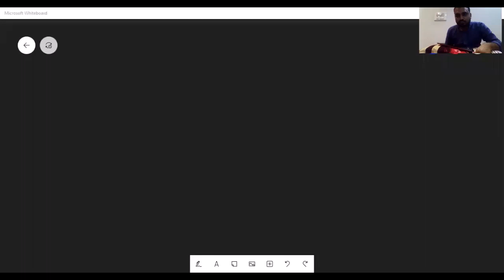12TH NCERT CHEMISTRY # CH-04 ~ રાસાયણિક ગતિકી [ Chemical kinetics]~ Lecture - 12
SANDIP PATEL SMART CHEMISTRY
રાસાયણિક ગતિકી [ Chemical kinetics]Lecture - 12